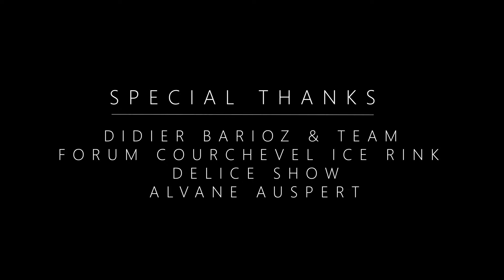JUXTAPØSITIØN | Creative Skating Mix Project | @hjordis_lee @julienduliereofficial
JUXTAPØSITIØN: A creative project blending two opposite styles through a story of love with its similarities, differences and struggles.

Concept by: Hjørdis Lee
Directed and Produced by: Hjørdis Lee & Julien Dulière
Choreographed by: Hjørdis Lee & Julien Dulière
Performed by: Hjørdis Lee & Julien Dulière
Filmed and Edited by: Gabriel Sengès
Photos by: Oliver Brajon
Carpentry by: Alexis Doyen, Gabriel Sengès & Julien Dulière

Special Thanks:
Didier Barioz & Team
Forum Courchevel Ice Rink
Delice Show
Alvane Auspert